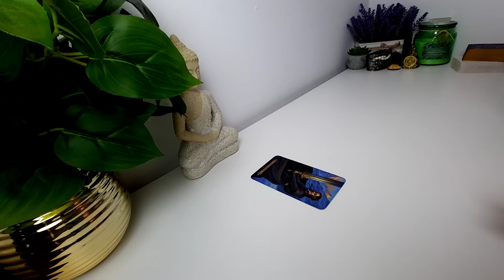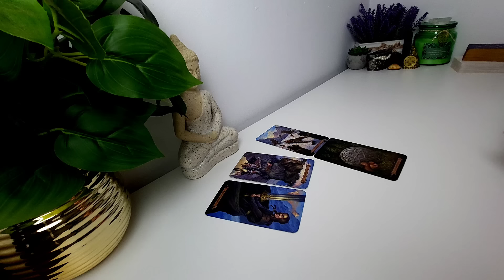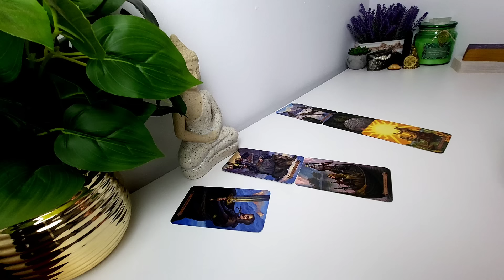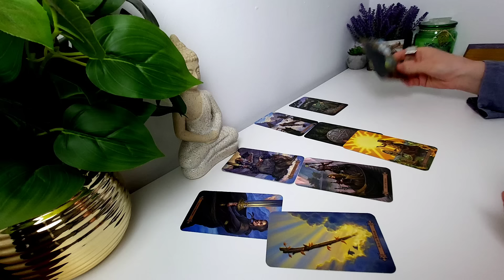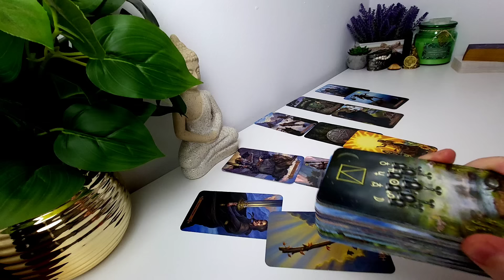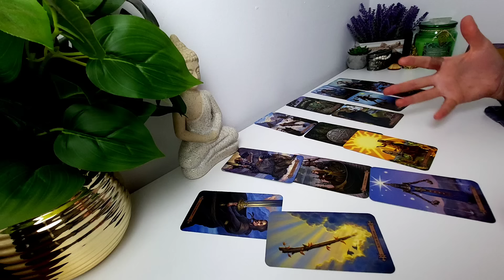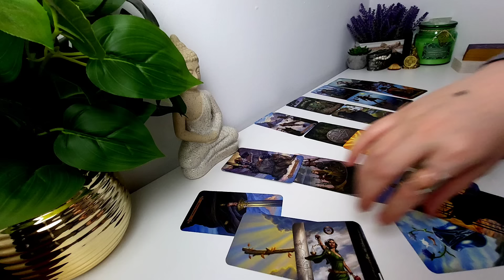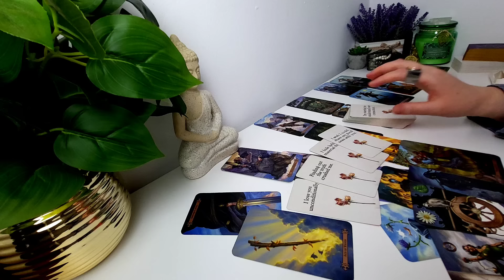Ce va urma în conexiunea ta⁉️ O persoană care te iubește necondiționat! Totuși....